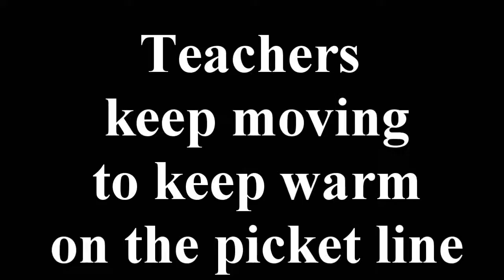Medford teachers picketing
Medford teachers picketing near North Medford High School keep moving to say warm early Monday morning.